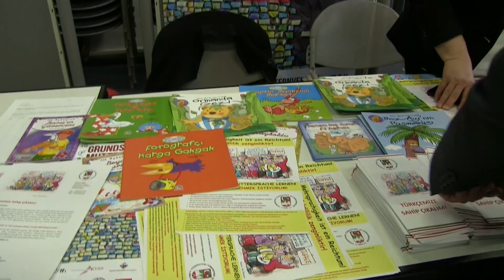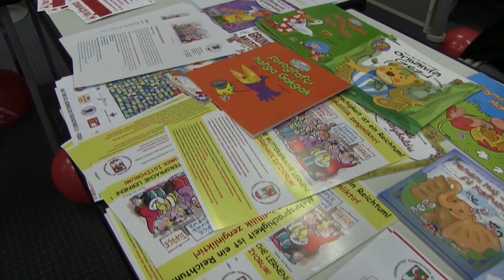Yıldıray Baştürk Türkçeye Destek Verdi // Eğitimci Baba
Dortmund Türk Eğitim Merkezinde "Türkçe Dersine Kaydını Yap, İmzanı Kap" etkinliği düzenlendi.
T.C. Essen Başkonsolosluğu Eğitim Ataşeliği tarafından düzenlenen etkinliğe T.C. Essen Başkonsolosu Şener Cebeci, T.C. Düsseldorf Konsolosu Fatma Taşan Cebeci, A Milli Futbol Takımının efsane oyuncusu Yıldıray Baştürk, T.C. Essen Başkonsolosluğu Eğitim Ataşesi Doç. Dr. Mehmet Fikret Arargüç ile birlikte çok sayıda sivil toplum kuruluşu ve dernek temsilcileri, öğretmenler, veliler ve öğrenciler katıldı.
Festival havasında düzenlenen ve çocuklara yönelik çeşitli yarışmaların yapıldığı etkinlikte dereceye giren öğrencilere hediyeler verildi. Ayrıca katılımcılar Yıldıray Baştürk ile hatıra fotoğrafı çektirip imza aldı.